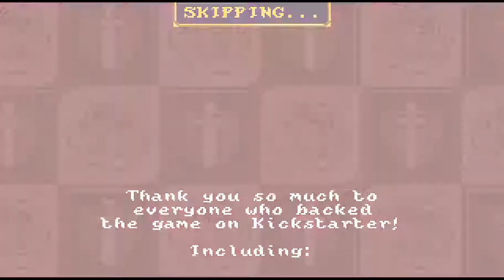[Petal Crash] When you are bad at the game, but you are wearing plot armor.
The game be like: This player suck, but I want them to win.
I don't even know if this is skill or dumb luck.
Just watch the 2nd match and you'll see. (it's at 3:00)